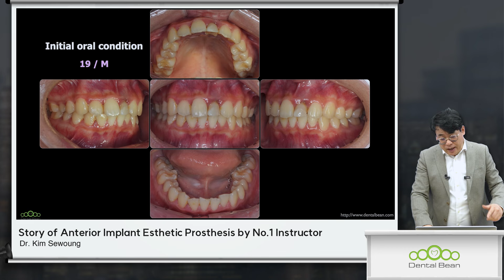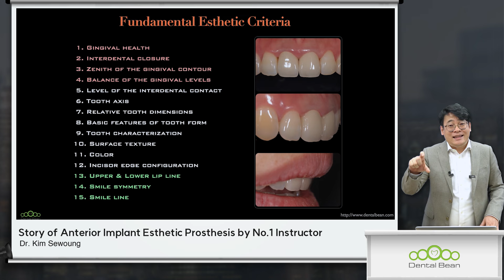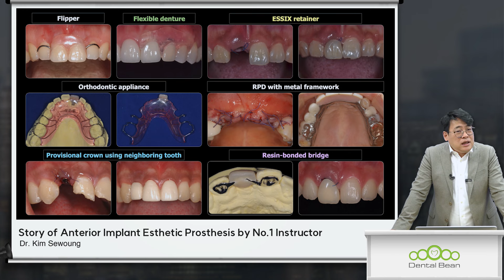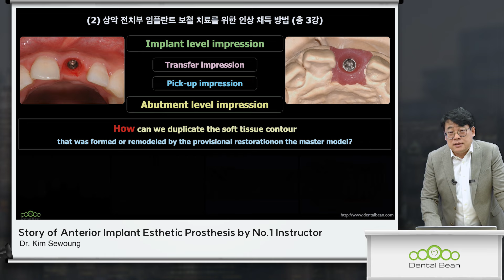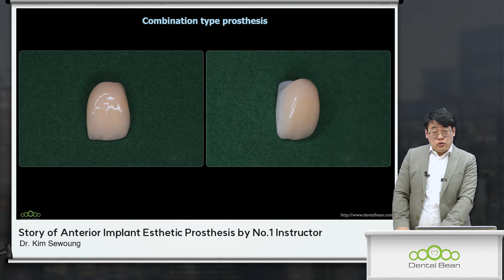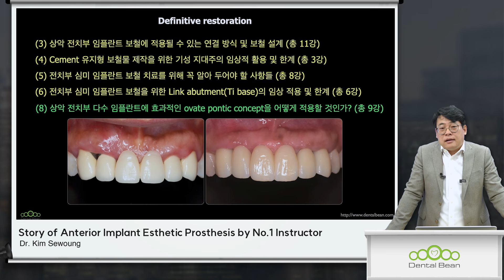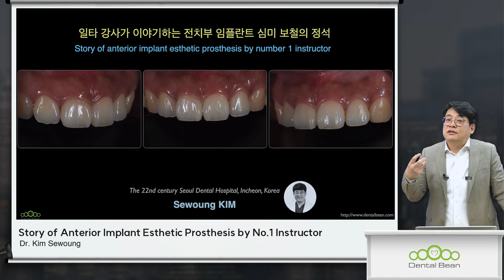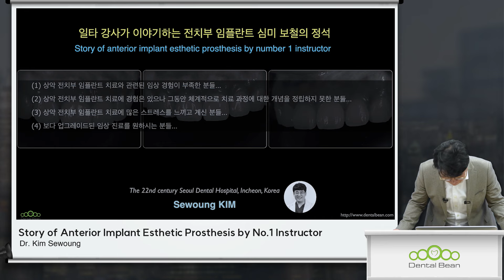김세웅 원장 일타 강사가 이야기하는 전치부 임플란트 심미 보철의 정석 Preview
▶김세웅 원장 일타 강사가 이야기하는 전치부 임플란트 심미 보철의 정석 Preview입니다.